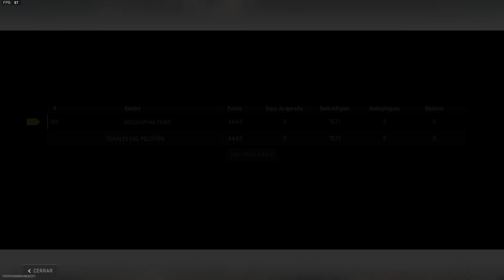COD-WARZONE - Estrategia o campeo ? ( Rep.Dom ft Colombia )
Bienvenido a *DaphalynRD*

& Ven a disfrutar de nuestros contenidos de videos juegos y mas!

*Mis redes*